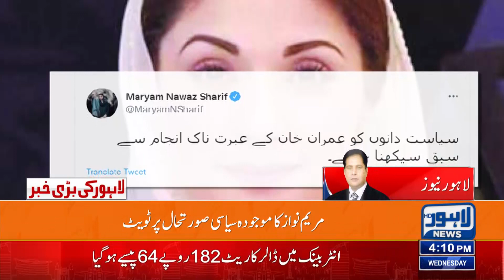Maryam Nawaz criticizes PM Imran Khan | No-Confidence Motion | Lahore News HD